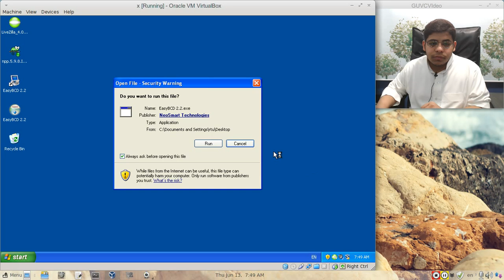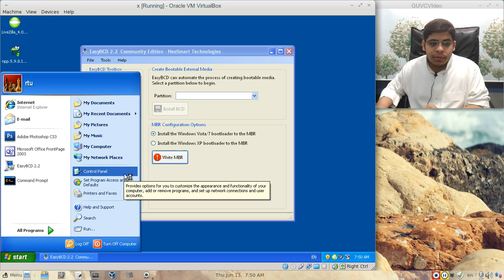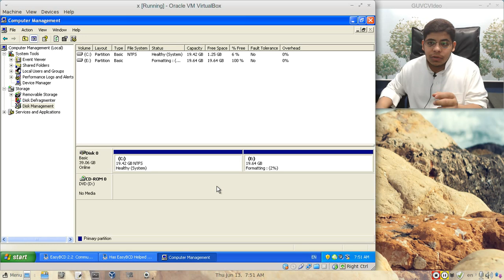حذف نظام جنو/لينكس من جانب الويندوز بأمان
تحميل برنامج EasyBCD